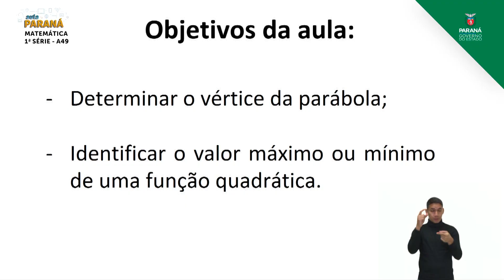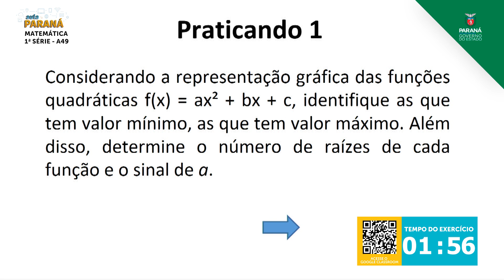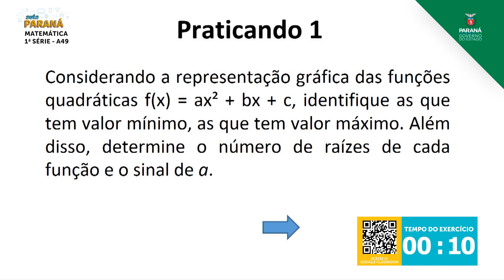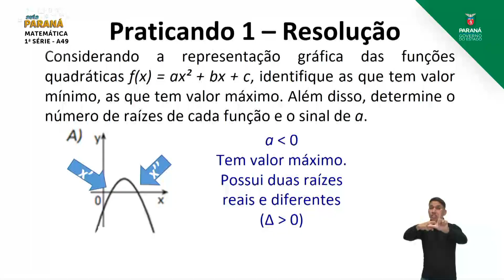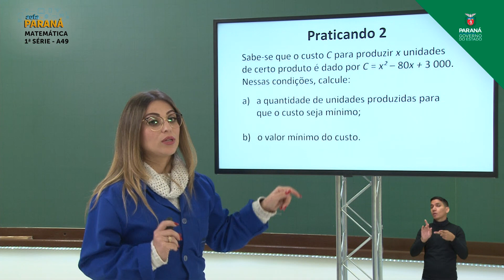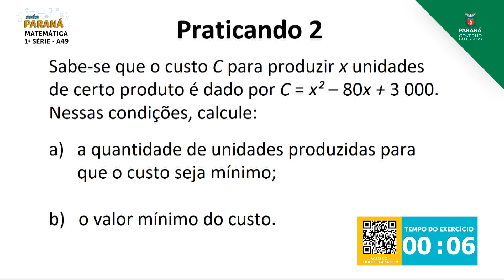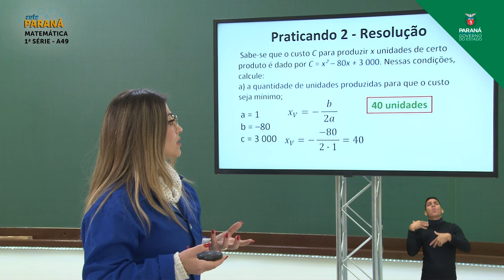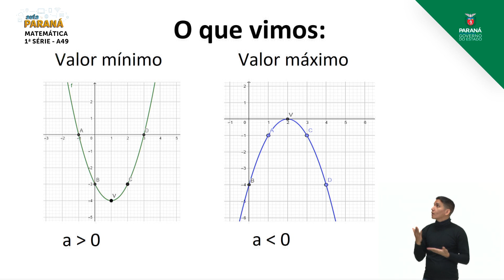2021 | 1ª Série | Matemática | Aula 49 - Função Quadrática: Valor Máximo e Mínimo - Parte 2